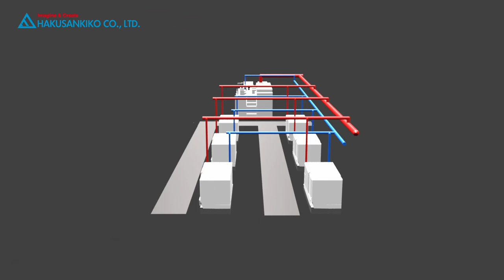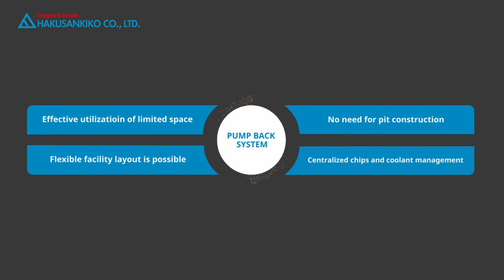pump back system